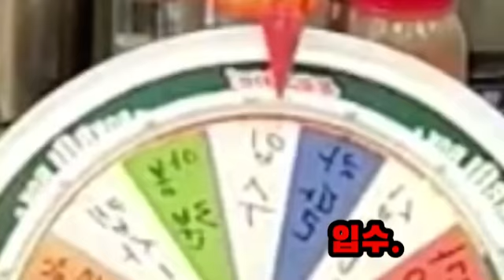짜장면 푸파 (룰렛미션) 축구선수 개덕이에게 엉덩이맞는욱형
➡️아프리카tv 서개덕(즐겨찾기꾸욱♡)
➡️인스타 서개덕 (팔로워)
☆부족함이 많은 순박한 개덕입니다☆
♡항상감사한마음으로 열심히할게요♡